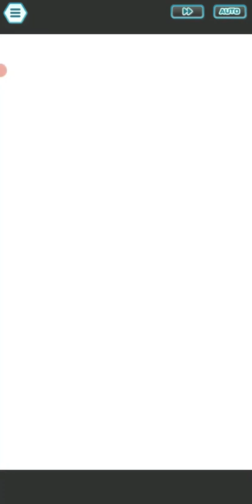Take On Hilbert! Part 2 (Black-and-White Battles) EBE : Summer Hilda + Oleana + SS Hilda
Poison Pin, @o Fire Type Gear